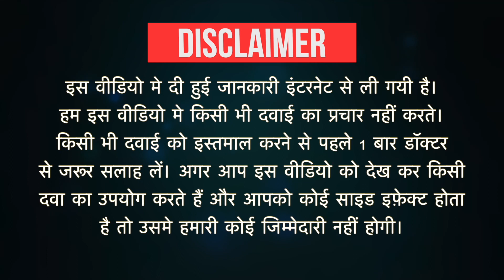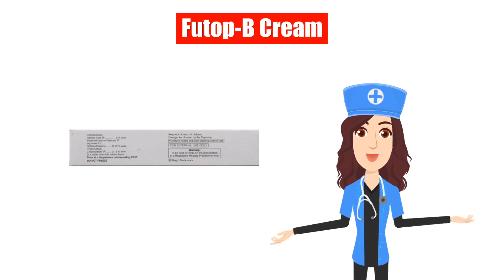Futop-B Cream Uses in Hindi | Side Effects | Dose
Futop-B Cream Uses in Hindi | Side Effects | Dosage